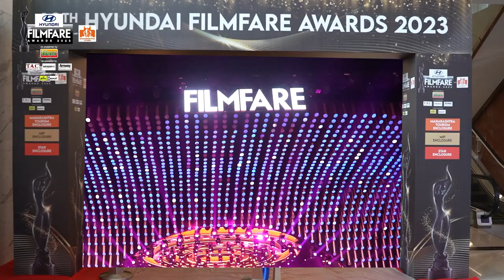Conversation with Rithvik Dhanjani at 68th HyundaiFilmfareAwards2023 with MaharashtraTourism68th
Actor Rithvik Dhanjani delved deeply into the practical steps he takes to build a sustainable future at the 68th HyundaiFilmfareAwards2023 with MaharashtraTourism. Moreover, he was amazed by the Hyundai IONIQ 5's pristine interiors. Watch the video to know more.